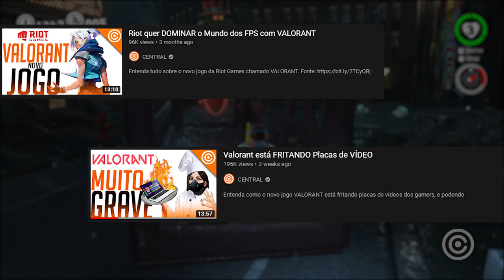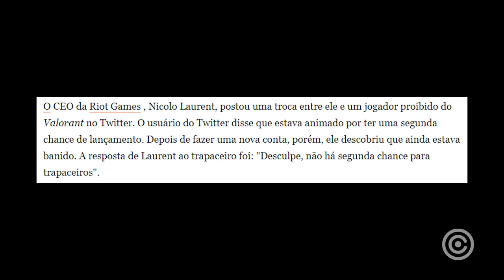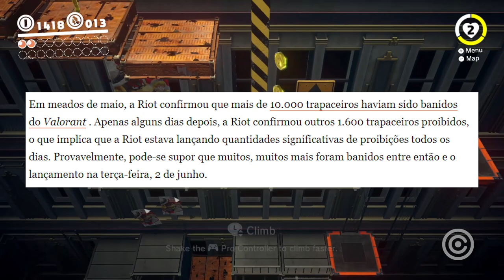Hackers de VALORANT se deram MUITO MAL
Entenda como hackers de valorant estão se dando muito mal e chorando...

Gameplay de Fundo: Super Mario Odyssey